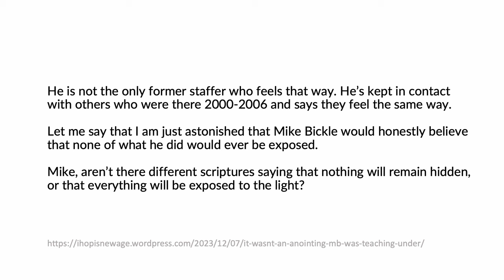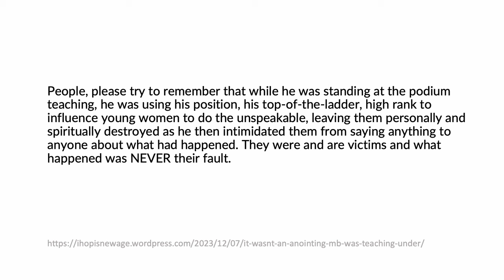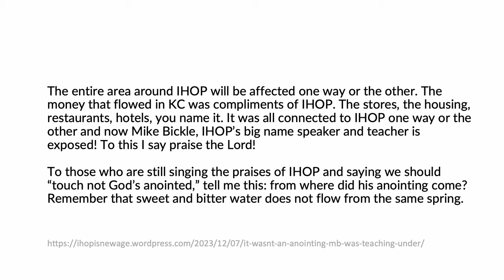Former IHOP-KC Staff: "I Hope It Burns To The Ground"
Recent blog post (December 7)

"My former IHOP-staffer son is the one who told me about what was happening. His response on it? He said, “I hope it (IHOP) burns to the ground.”

"He is not the only former staffer who feels that way. He’s kept in contact with others who were there 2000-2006 and says they feel the same way."